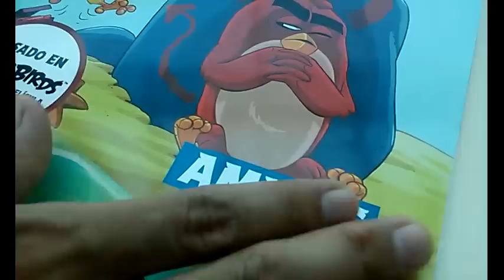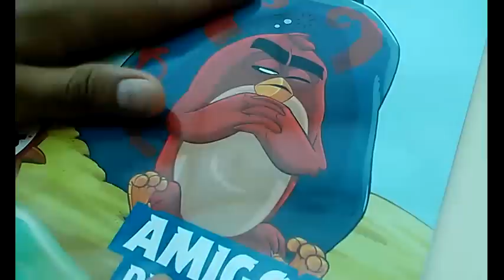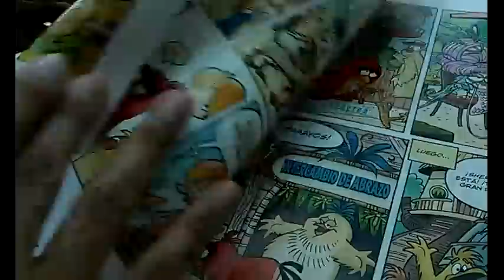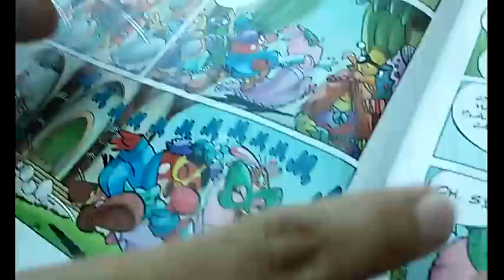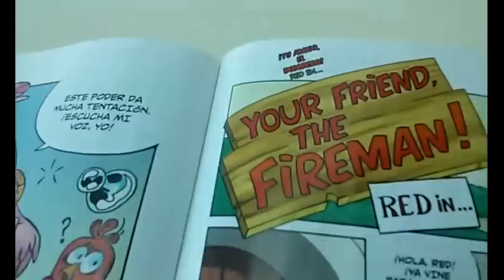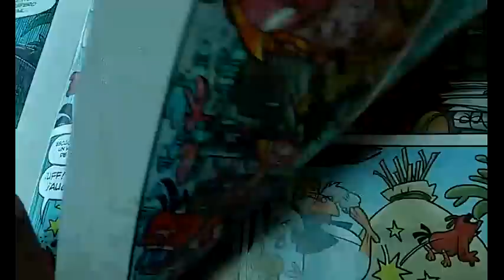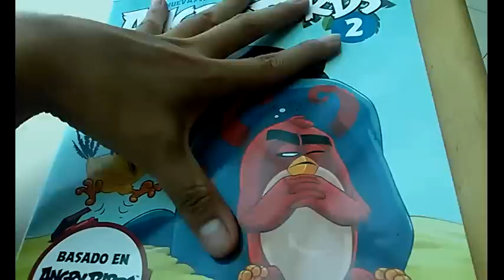Angry Birds La Película Comic Numero #2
Les muestro ahora parte del comic que publica Panini cada mes y si es que te gusta decidas o no comprarlo contiene historia de los personajes como Red. Bomb, Chuck, Matilda, Stella, Leonard, Terrance y los cerditos , hazme saber en los comentarios que te pareció.